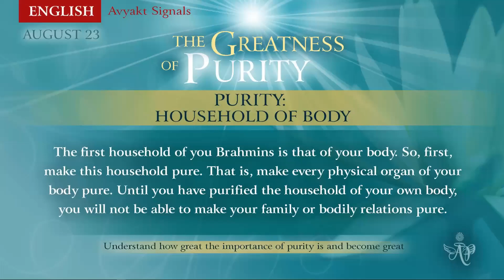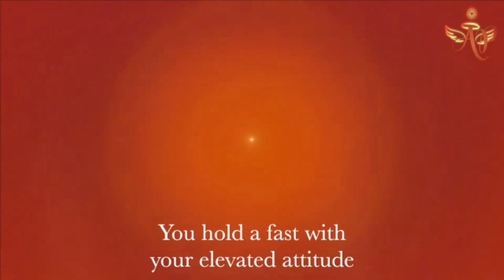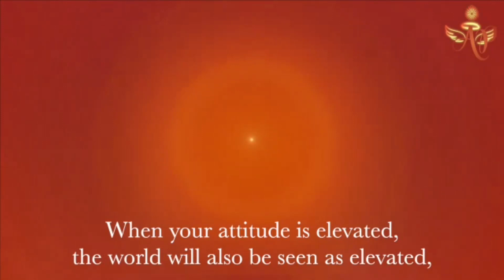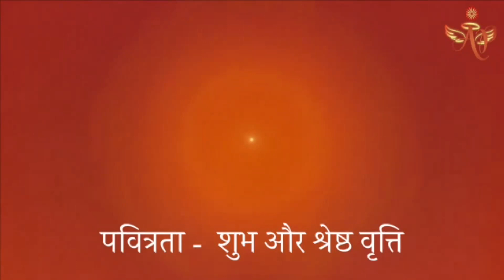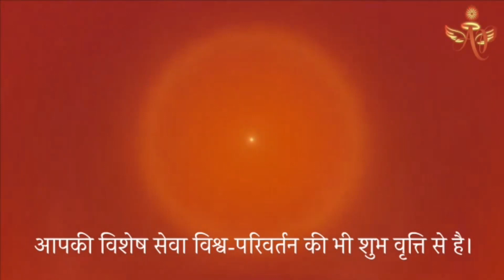Korean, August 22,2022 Mohini Didi The Greatness of PURITY Pure And Elevated Attitude # 23